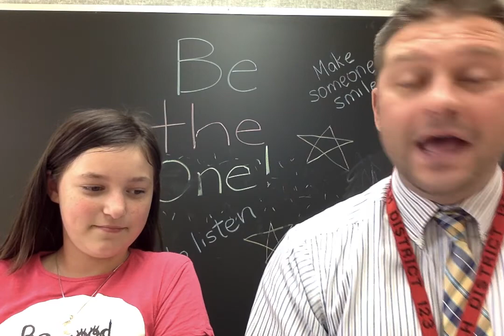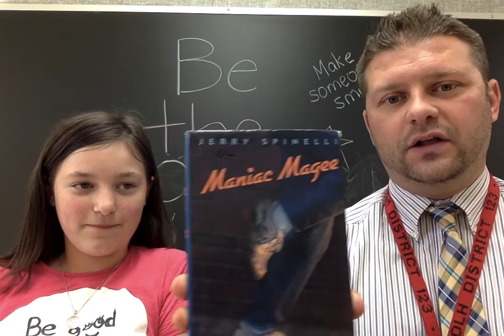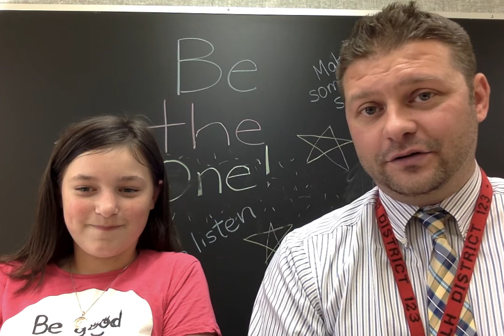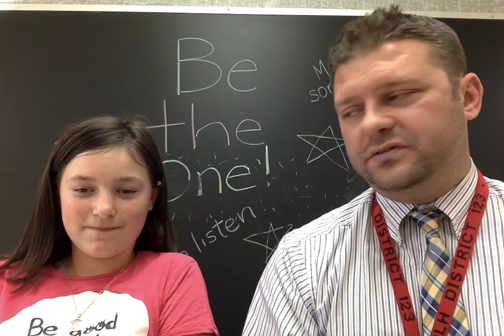Live on 5 - September 6th